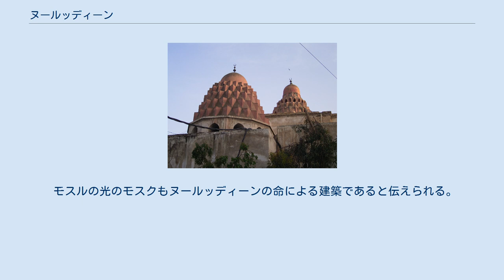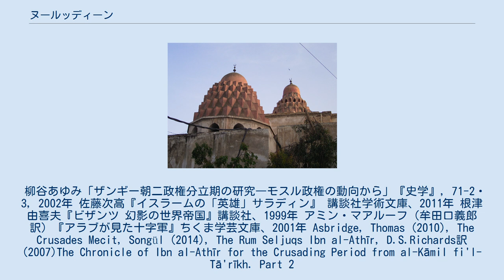ヌールッディーン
ヌールッディーン・マフムード（Nūr al-Dīn Maḥmūd b. Senkī、1118年 - 1174年5月15日）はシリア等を支配したセルジューク朝系のアタベク政権であるザンギー朝の第2代君主（在位：1146年 - 1174年5月15日）。
アタベク・イマードゥッディーン・ザンギーの子で十字軍国家やエジプト（ファーティマ朝）、ダマスクス（ブーリー朝）と戦い領土を広げ、イスラム勢力の統一を計った。
ヌレディンまたはヌール・アッディーンと表記されることが多い。
十字軍側の史料では「Noradinus」などと称されていた。
名前の語義は「宗教/信仰の光」を意味する。
 1146年、父のサンギーが暗殺された後、その所領を兄サイフッディーンと分割し、西半分のシリアを得てアレッポの太守となった。
イスラム勢力の結集を計り、アルトゥク朝系諸政権やブーリー朝と同盟を結んで、アンティオキア公国や所領奪回を目指すエデッサ伯を始めとする十字軍と戦った。
ブーリー朝との同盟の際にはブーリー朝のウヌルの娘、イスマトゥッディーン・アーミナがヌールッディーンに嫁いでいる。
 1148年に第二回十字軍が襲来したが、彼らはエルサレム王国と親しかったダマスカスを攻め、ヌールッディーンとダマスカスを接近させてしまった。
 第二回十字軍が成果を挙げず撤退した後、アンティオキア公国の所領の大部分を奪い、イナブの戦いでアンティオキア公レイモンを捕らえて処刑した。
その後、エデッサ伯も捕らえられ、ヌールッディーンの支配は安定した。
1154年にはダマスカスもザンギー朝の支配下に入り、シリアの大部分を支配下におさめた。
1164年ごろまで、十字軍勢力と戦う傍ら、東ローマ帝国のマヌエル1世と同盟し、ルーム・セルジューク朝のスルタンと争った。
 アナトリアのルーム・セルジューク朝とは対立することが多く、1173年にはクルチ・アルスラーン2世の領地の宗主権を認めるカリフからの証書を彼の宰相が持ち帰っている。
クルチ・アルスラーンが東方進出を図るようになると、当時スィヴァス、マラシュ、マラティヤなどの東アナトリア一帯を領有していたセルジューク系アミールの家系であるダニシュメンド朝を巡って争った。
 1173年にクルチ・アルスラーンがマラティヤへ侵攻すると、ヌールッディーンはマラティヤの領主であったダーニシュマンド家のズンヌーンを後援して軍を派遣。
タウロス山脈でルーム・セルジューク朝軍の退路を断ってこれを包囲した。
クルチ・アルスラーンはヌールッディーンが提示した講和条約を結ばざるをえず、ルーム・セルジューク軍は捕虜となってタウロス以西まで退却させることとなった。
ヌールッディーンは没時までマラティヤに自軍を駐留させ、ワズィールを派遣してこの地域の監督と防衛にあたらせた。
 エジプトのファーティマ朝がエルサレム王国の攻撃を受け、支援を求めてくると、彼のクルド人将軍シール・クーフ（その甥がサラディン）をエジプトに派遣した。
1169年にはサラディンがエジプトの宰相になり、これを完全に支配下に置いた。
しかし、サラディンは事実上自立し、1171年、1173年のヌールッディーンの十字軍領攻撃にも参加せず、却ってエルサレム王国が両勢力の緩衝地帯として存続することを望んだ。
1174年にヌールッディーンはエジプト遠征の準備をしていたが、5月に熱病（一説によると扁桃の化膿）にかかり死亡した。
彼の息子が後を継いだが、1185年にサラディンのエジプト政権（アイユーブ朝）に併合された。
 ヌールッディーンの建築したマドラサ エルサレム攻略や第三回十字軍との戦いにより、イスラムの英雄としてサラディンが有名だが、その基盤はヌールッディーンが作ったといって良い。
容姿端麗かつ勇敢な戦士で、戦場では弓と矢筒を二組身につけ、率先して前線で戦ったと伝えられている。
またアレッポ、ダマスクスなどのヌーリーヤ学院（al-Madrasa al-Nūrīya）は彼の創設したもので、セルジューク朝のニザーミーヤ学院と並びシリア一帯におけるハナフィー法学派などのスンナ派教学の振興に大いに貢献した。
 モスルの光のモスクもヌールッディーンの命による建築であると伝えられる。
 柳谷あゆみ「ザンギー朝二政権分立期の研究―モスル政権の動向から」『史学』, 71-2・3, 2002年 佐藤次高『イスラームの「英雄」サラディン』 講談社学術文庫、2011年 根津由喜夫『ビザンツ 幻影の世界帝国』講談社、1999年...